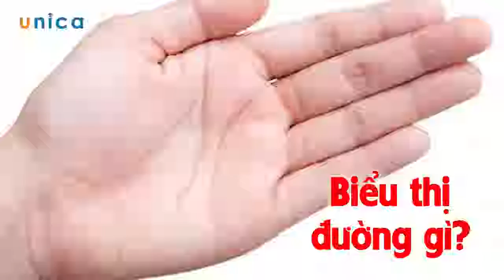Xem chỉ tay ứng dụng Tam Nguyên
Giảng viên: Tam Nguyên

Giới thiệu về thuật xem chỉ tay và giới thiệu khái quát về thông tin các đường cơ bản trên tay (Đường Sinh Mệnh, Đường Trí Tuệ, Đường Vận thế, Đường sự nghiệp, Đường tình cảm, đường công danh, đường hôn nhân).

Khóa học là tổng hợp các quy tắc, các phương pháp để có thể tự xem và xem cho mọi người đường chi tay của mình.

Học viên học theo thứ tự từ đầu đến cuối để nắm được hết các quy tắc xem tay.

Luyện tập kỹ năng nay thường xuyên có thể phán đoán chính xác bản thân và người khác

Hiểu được nguyên tắc xem chỉ tay để có thể tự mình xem chỉ tay cho mình và người thân
Tự mình xem được vận mệnh, công danh, tài lộc, hôn nhân, tình cảm, trí tuệ hiểu rõ bản thân
Nắm được tính cách, vận hạn đối tác, bạn bè người thân, bạn đời
Nắm được lưu niên vận hạn và các sự việc đã đang và sẽ xảy ra
Người thích nghiên cứu chỉ tay, tướng số
Người muốn tự mình xem bói chỉ tay cho bản thân, bạn bè…
Tất cả mọi người đều học được